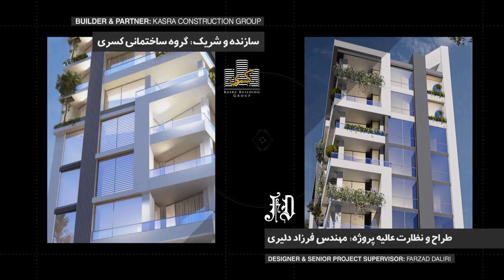تیزر تبلیغاتی مجتمع لیلیان | Lilian Luxury Complex, Teaser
ساخت تیزر تبلیغاتی مجتمع لوکس لیلیان واقع در درکه تهران

Lilian Luxury Complex in tehran teaser making